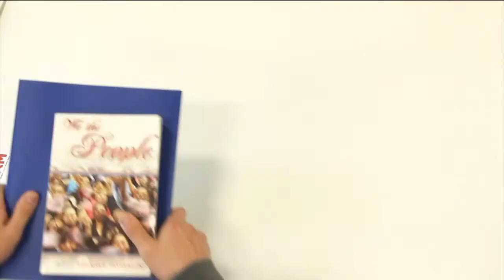POP Two Pocket Flexible Folders